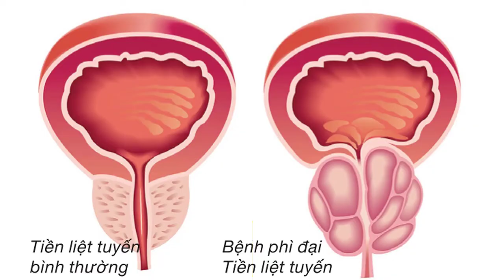Phì Đại Tuyến Tiền Liệt, Nguyên Nhân và Cách Chữa Trị Dứt Điểm | Bảo Kỳ Nam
Tuyến tiền liệt là một tuyến của hệ sinh sản nam giới, có kích thước như hạt dẻ. Có vị trí trước trực tràng, dưới bàng quang, bao quanh ống niệu đạo và gồm 2 múi, thường phát triển ở tuổi dậy thì, đến khoảng 20 – 25 tuổi bắt đầu ổn định. Nhưng đến sau 40 tuổi, tuyến tiền liệt có khuynh hướng phát triển bất thường được gọi là phì đại lành tính tuyến tiền liệt.
Phì đại tuyến tiền liệt không chỉ do yếu tố tuổi tác gây nên mà còn do một số nguyên nhân khác tác động như:

► Nguyên nhân gây phì đại tiền liệt tuyến do: Quan hệ tình dục quá độ
► Nguyên nhân gây phì đại tiền liệt tuyến do: Thường xuyên lạm dụng các loại đồ uống có chứa chất kích thích
► Nguyên nhân gây phì đại tiền liệt tuyến do: Chế độ dinh dưỡng hàng ngày không hợp lí
► Nguyên nhân gây phì đại tiền liệt tuyến do: Quý ông có sức đề kháng kém, bị stress kéo dài
► Nguyên nhân gây phì đại tiền liệt tuyến do: Môi trường bị ô nhiễm
► Nguyên nhân gây phì đại tiền liệt tuyến do: Mắc các bệnh lý về đường tiết niệu, bệnh viêm bàng quang, bệnh nội tiết như tiểu đường
Nếu bạn muốn thoát khỏi khổ sở do PHÌ ĐẠI TIỀN LIỆT TUYẾNgây ra...Hãy tìm Giải pháp bộ 3 TRỊ TẬN GỐC phì đại tiền liệt tuyến, hiệu quả chỉ sau 15 ngày, số lần đi tiểu trong đêm chỉ còn 1-2 lần, đi tiểu dễ dàng, thông thoáng, giảm cảm giác tiểu buốt, tiểu rắt, tiểu nhiều lần...
DANH MỤC CHỦ ĐỀ CHIA SẺ CHÍNH CỦA THUOCNAMKYDIEU.COM:

♥ BÍ QUYẾT KÉO DÀI THỜI GIAN QUAN HỆ - THỦ DÂM ĐÚNG CÁCH
Kết nối với chúng tôi:
Kết nối với THUOCNAMKYDIEU.COM